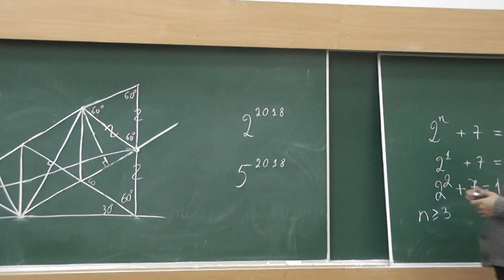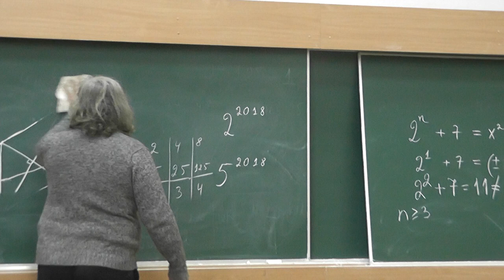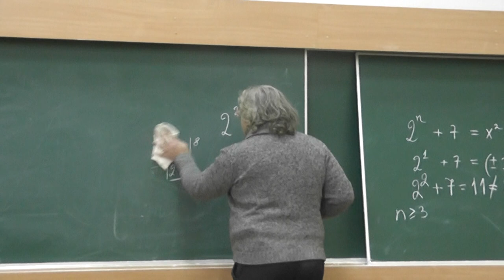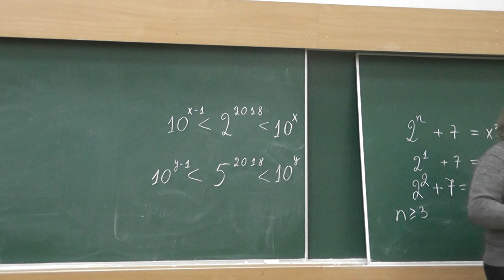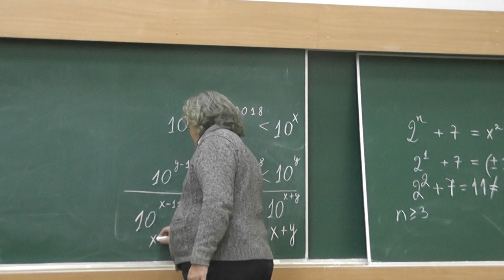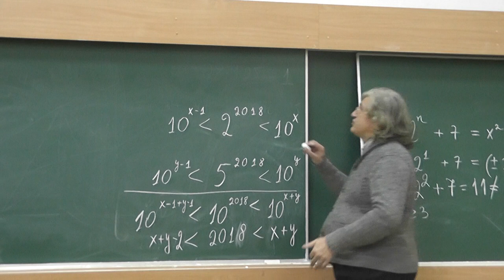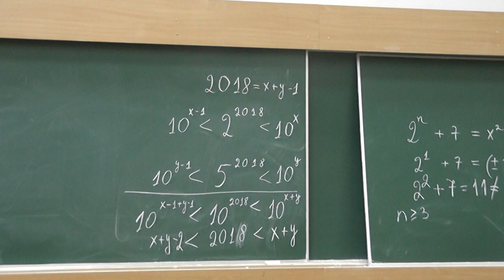62 Сколько всего цифр в десятичных записях 2018-х степеней 2 и 5?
В десятичной системе записали числа 2 и 5, возведя их перед этим в 2018-ю степень. Сколько всего цифр?